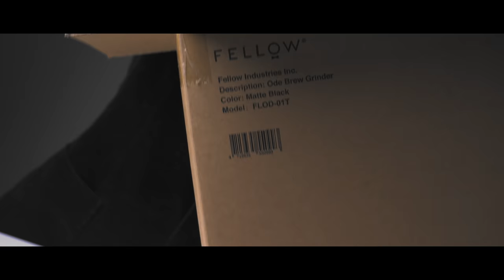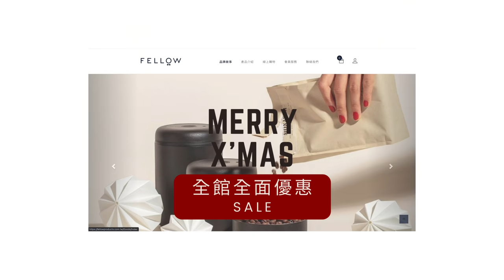〔學長開箱〕Fellow磨豆機要訓機？買Ode後你該做的第一件事！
FELLOW ODE 一出來就受到眾人注目
除了磨豆超安靜以外
好看的造型 + 豐富的甜感
真的是讓人愛不釋手
精品手沖愛好者都會想入手一台
但是開開心心買了一台 ODE 回家後
覺得風味不如預期？
覺得細粉好像有點多？
覺得聲音好像怪怪的？
這是因為你沒搞懂一件事
一件 FELLOW 沒告訴你的小秘密
現在學長就來跟你說